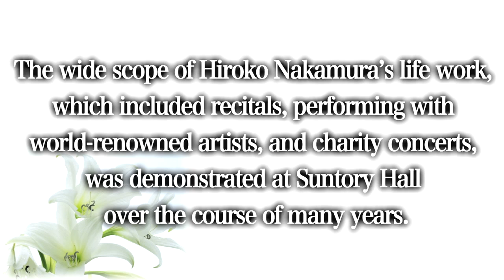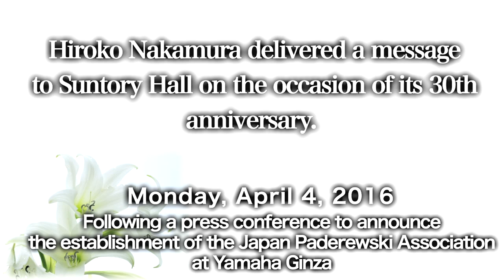Hiroko Nakamura - Suntory Hall 30th Anniversary Video Messages from International Artists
In 2016, Suntory Hall will mark its 30th anniversary.Many international artists have sent messages for the hall’s 30th anniversary. These video messages will be uploaded to the website in 2016 to be shared amongst classical music fans all over the world.

We are deeply saddened by the loss of Hiroko Nakamura, one of Japan’s greatest pianists, who passed away on July 26, 2016.

Artist　Hiroko Nakamura